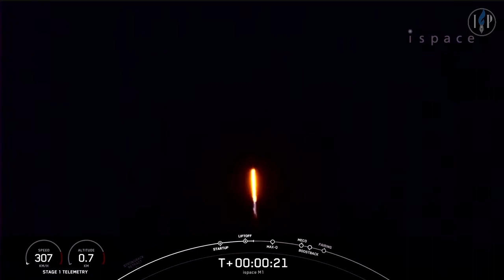UAE launches Arab world's first mission to the Moon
The UAE in collaboration with Japanese startup iSpace and Elon Musk's SpaceX have successfully launched the Arab world's first mission to the Moon using the first ever Arab-built lunar spacecraft, the Rashid Rover earlier today from Cape Canaveral, Florida.

"Our first mission will lay the groundwork for unleashing the moon's potential and transforming it into a robust and vibrant economic system," iSpace's CEO, Takeshi Hakamada, said in a statement.